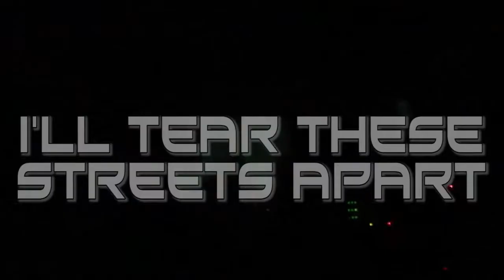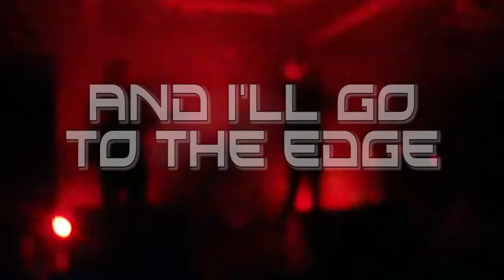MiXE1 - All 4U (Lyric Video)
"All 4U" from our debut album "Starlit Skin" - Out Now!!
iTunes, Amazon, GooglePlay, all the usual outlets!